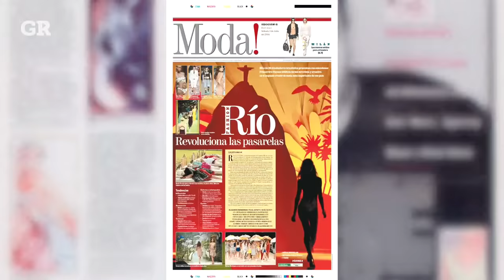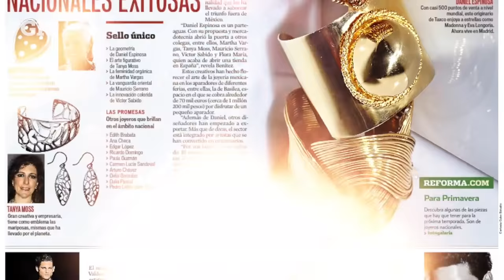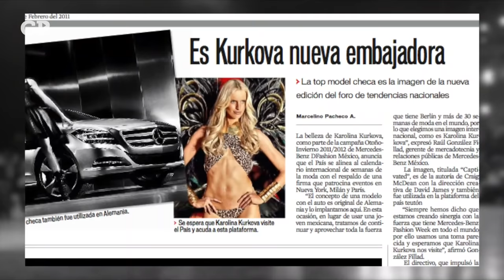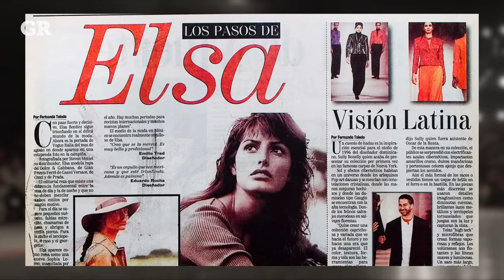Leyendas de la Moda Mexicana feat. Fernando Toledo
¿Sabías que Fashion Week ha sido cuna de top models y diseñadores mexicanos de talla internacional? Hacemos un tb por los nombres del diseño y el modelaje que han pasado por la plataforma en los últimos 27 años. Acompáñanos en un recorrido guiado por Fernando Toledo, editor de moda de @gruporeforma.